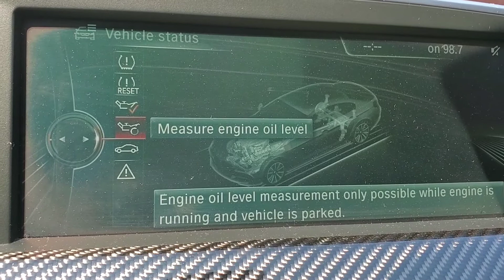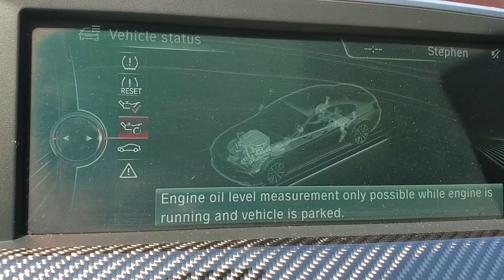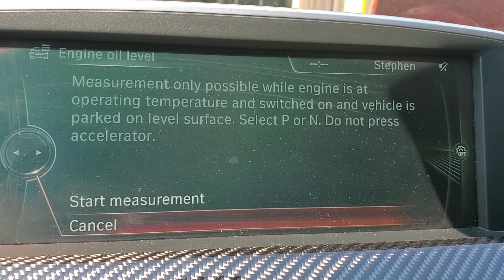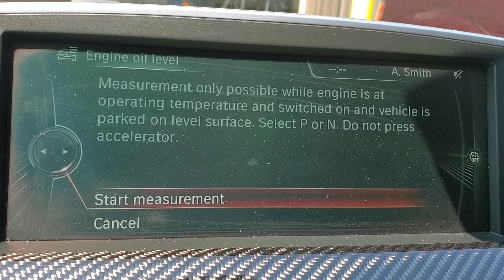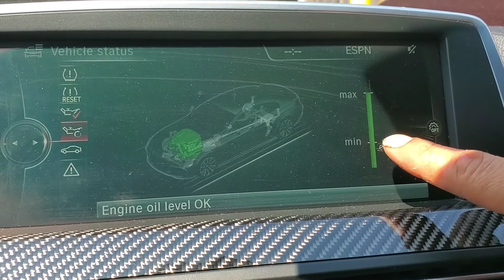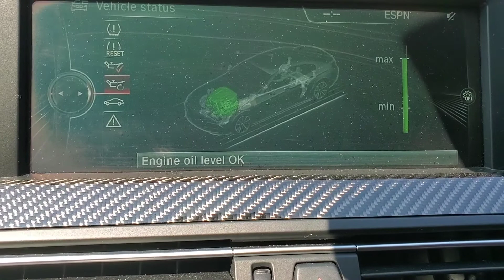Como medir el nivel de aceite en bmw - how to measure engine oil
pasos para un minicooper
puedes usar un escaner o manualmente siguiendo estes sencillos pasos!